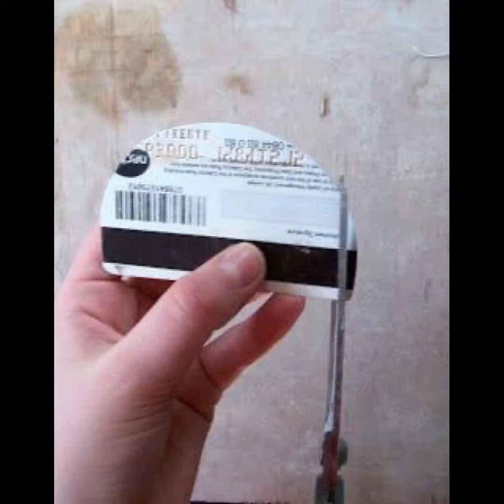Surface decoration ideas when using clay - part 4